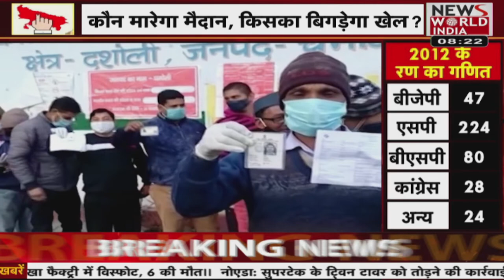UPAssemblyElection2022: चौथे चरण का मतदान, 5वें का घमासान59 सीटे, 59 रिपोर्टर